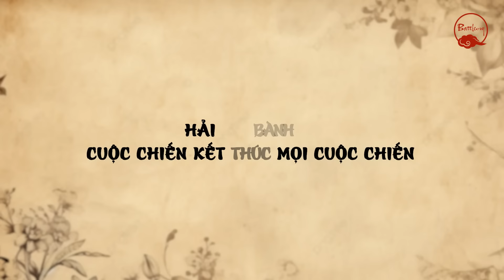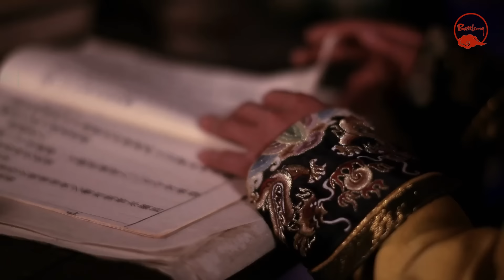CÔNG HẠ ĐÀI LOAN (PHẦN 2): THU HỒI ĐÀI LOAN - THIÊN CỔ NHẤT ĐẾ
Trong cuộc chinh phạt đảo Đài Loan, Khang Hi đế vì sao lại quyết định không ra mặt trận? Những đề cử của ông có gì đặc biệt mà khiến hậu thế đến giờ vẫn không hết lời tấm tắc ngợi ca? Và quan trọng hơn, vì sao Đại Thanh có thể thành công đưa Đài Loan trở về một mối?

▶ ĐỪNG NHƯ LÃ BỐ - HÃY LÀM TRIỆU VÂN VÀ HÌNH TƯỢNG VỀ NGƯỜI ANH HÙNG CHÂN CHÍNH
▶ NHỮNG CÂU NÓI NỔI TIẾNG TRONG TAM QUỐC MÀ CHẮC CHẮN BẠN ĐÃ TỪNG NGHE QUA